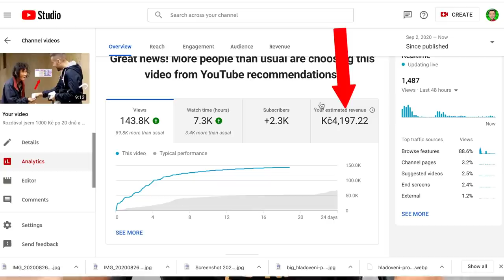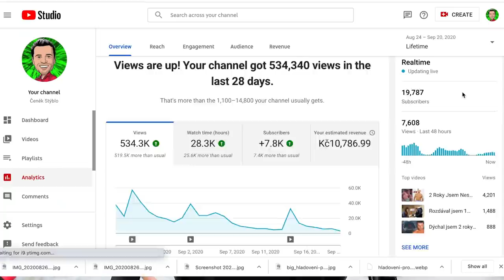Kolik Mi Youtube Zaplatil Za 1 000 000 Zhlédnutí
Dosáhl jsem první milion zhlédnutí a byl jsem zvědav kolik peněz mi youtube vydělá.